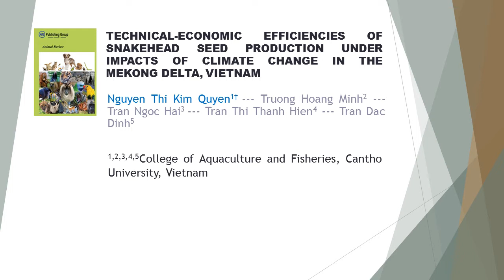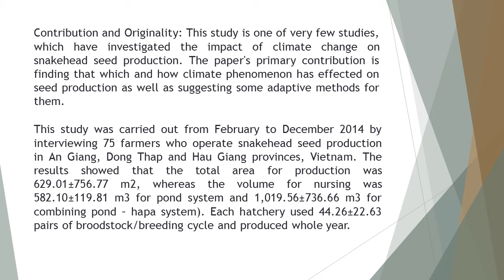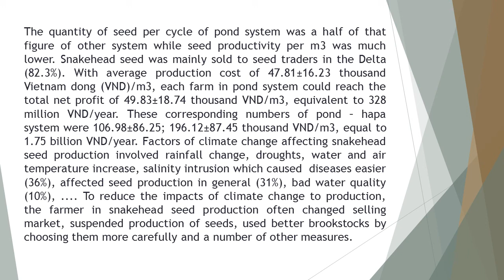Technical Economic Efficiencies of Snakehead Seed Production Under Impacts of Climate Change in the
Technical-Economic Efficiencies of Snakehead Seed Production Under Impacts of Climate Change in the Mekong Delta, Vietnam